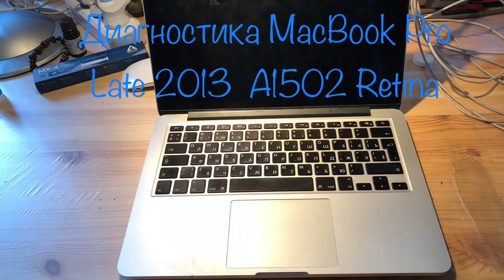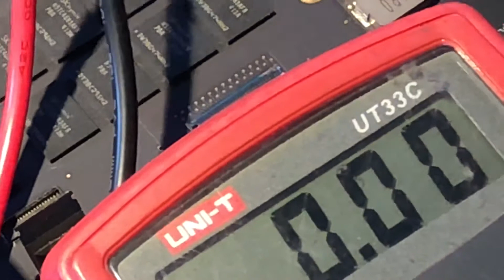Диагностика MacBook Pro 13'' Late 2013 A1502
Быстрая диагностика MacBook Pro 13” Late 2013 не Включается , питание идёт , Smc сбрасывает все напряжения присутствуют ! Причина какая-то мелочь не плате померла , либо отсутствует мелкий компонент на плате , уйдёт кучу времени чтоб его найти , ещё также надо смотреть модуляцию старта на осциллографе ! Понравилось видео , ставим палец вверх оставляем комментарии , подписываемся на канал !